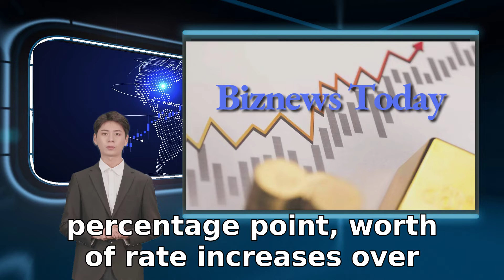Stocks end sharply lower as hot inflation reading sparks Fed fears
-2.10%      tumble around 304 points -1.47%      dropped around 526 points 504. The Nasdaq Composite  COMP worth of rate increases over its next three meetings. The Dow Jones Industrial Average  DJIA to close near 4 or 2.1%